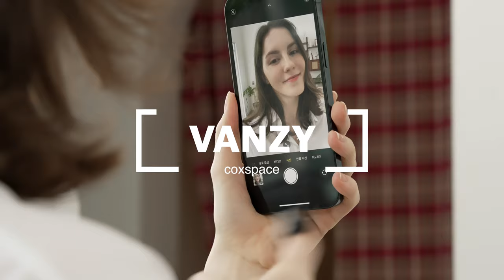VANZY 언박싱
0:00 VANZY
0:23 제품 패키지
0:44 제품 패키지 구성
2:07 크래들
3:00 반지 착용
3:45 프리젠터 (크래들과 VANZY 결합)